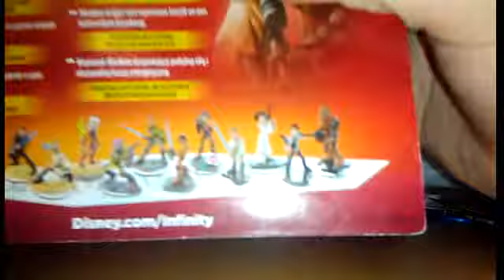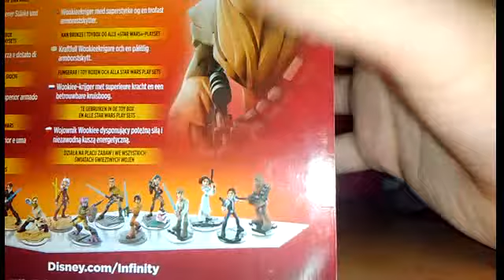disney infinity 3.0 chewbacca unboxing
heute öffne ich wieder eine neue Figur von Disney infinity 3.0 heute ist es chewbacca nun kann ich chewbacca als Figur im lets Play mit reinbeziehen (was mitte Februar kommt) viel spass ^^ :D